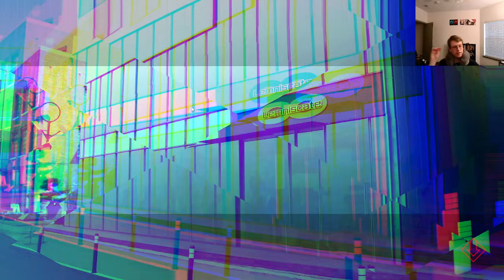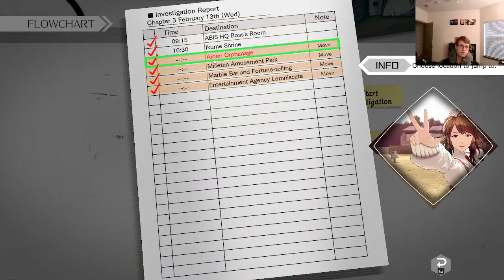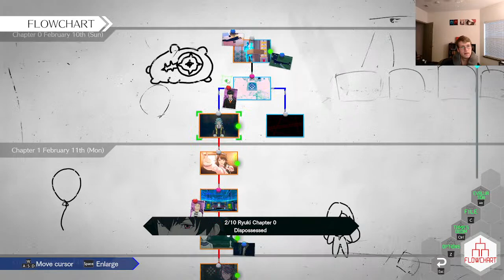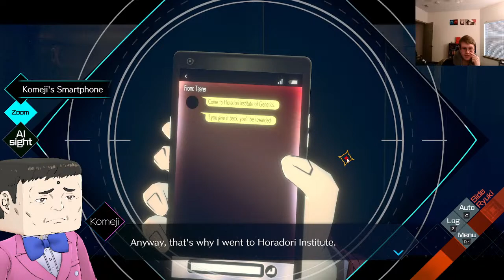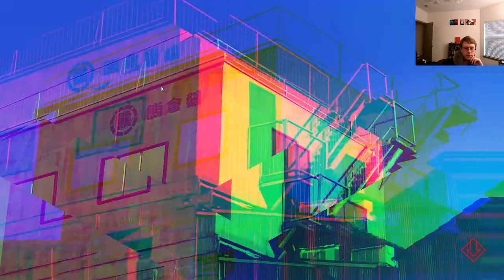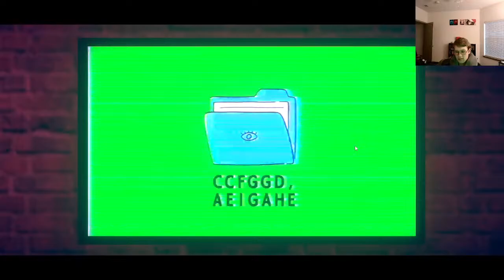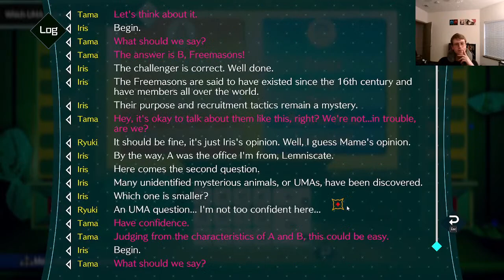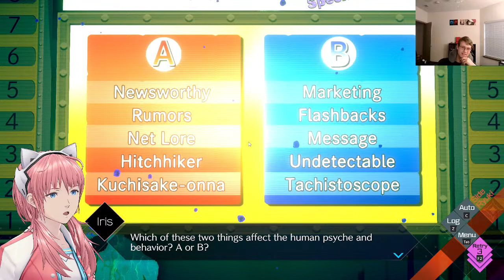nirvana initiative day 3 (feat !fatar on commentary)